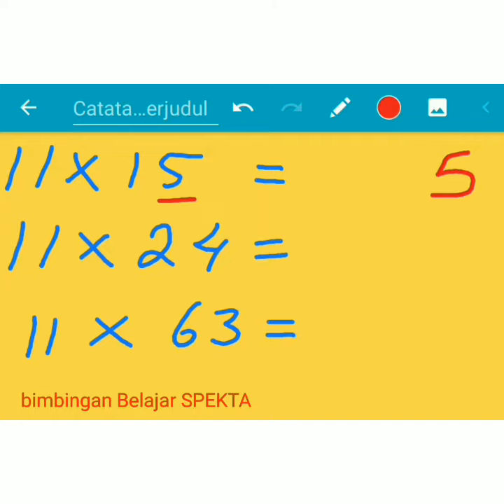Cara Cepat Perkalian 11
Bersama BIMBINGAN BELAJAR SPEKTA matematika yg katanya SULIT & RUMIT bisa Menjadi Asyik, Mudah dan Menarik

Ayo bergabung BERSAMA BIMBEL SPEKTA
Bisa datang langsung atau ikuti bimbel online

BBM: D6BCE83F
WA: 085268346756